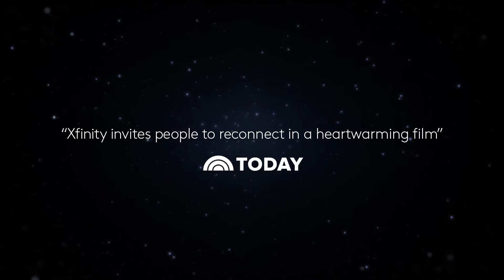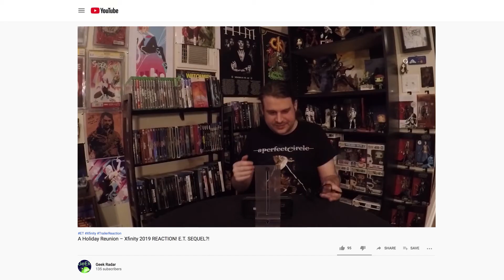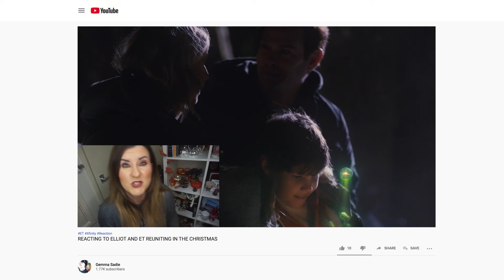A Holiday Reunion - ET Sequel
After 37 years, E.T. comes back to visit his friend, Elliott, for the holidays. During his stay, E.T. learns that Elliott now has a family of his own and that technology has completely changed on Earth since his last visit.